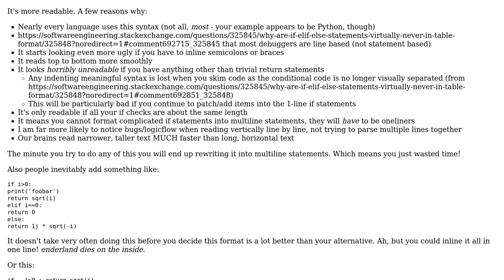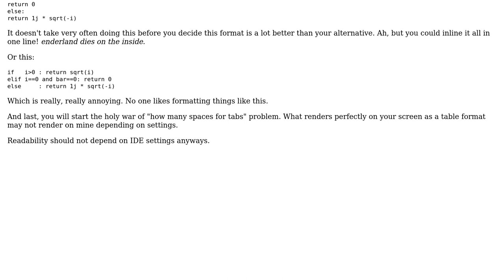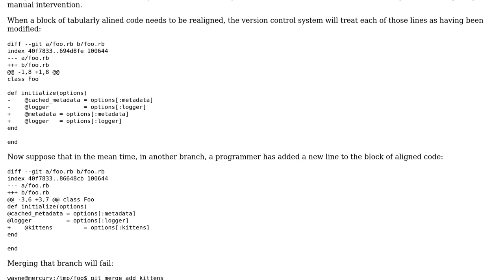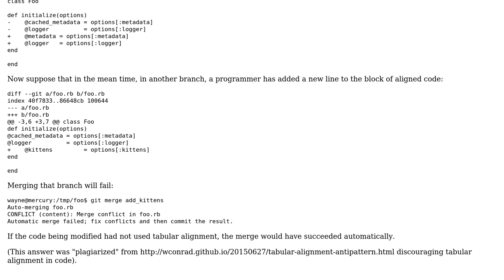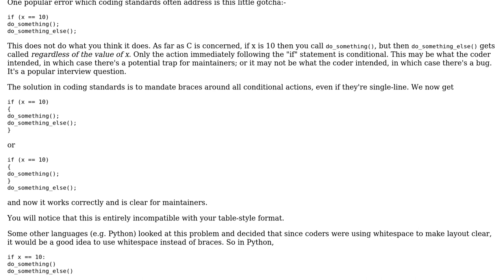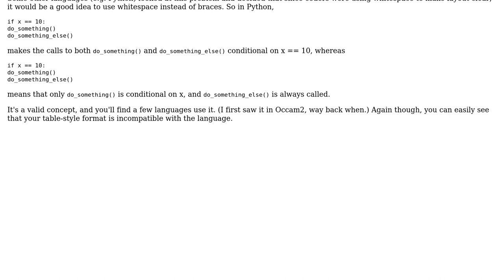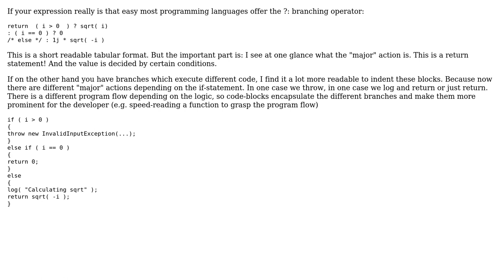Software Engineering: Why are "if elif else" statements virtually never in table format?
With thanks & praise to God, and with thanks to the many people who have made this project possible! | Content (except music & images) licensed under CC BY-SA | Music | Images & others | With thanks to user Wayne Conrad user viraptor user user1306322 user supercat user horta user hildred user Graham user gbjbaanb user Falco user enderland user Art Swri and the Stack Exchange Network Trademarks are property of their respective owners. You are responsible for your own actions.